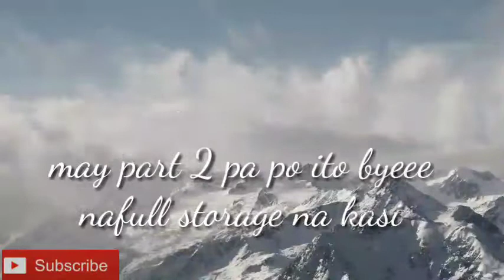Try to not laugh challenge (may part 2 pa po ito)||Joyce and Lydia